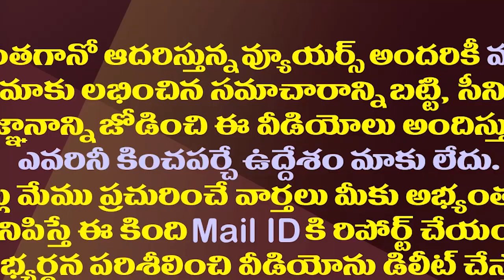తిరుపతి సభకు ఆయనెందుకు రాలేదు?చంద్రబాబు వద్దన్నారా?| Why Did Rakesh Not Attend The Tirupati Meeting?